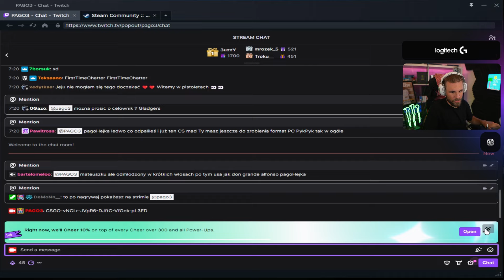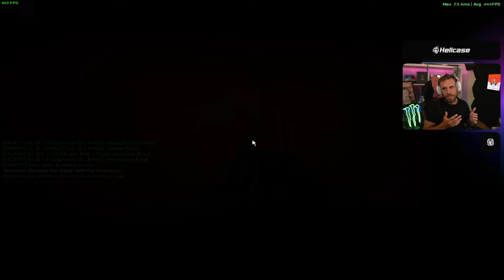PAGO WRÓCIŁ 25 DNI BEZ CS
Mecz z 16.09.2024